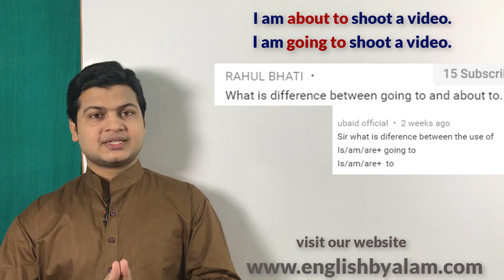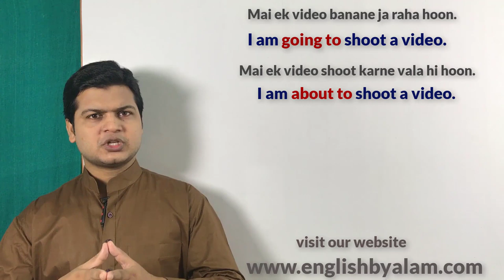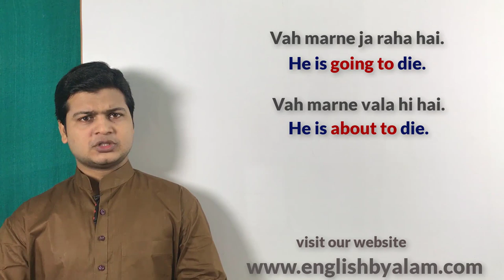Use of Is going to & is about to | English speaking course video.